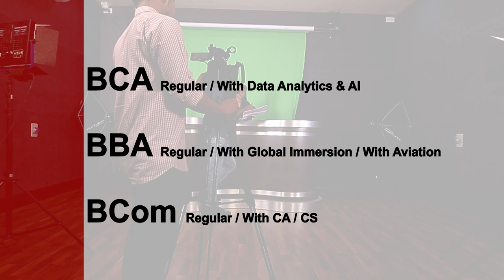St Pauls College | Promo Video | Admissions Open 2020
Online Admissions Open
St Pauls College, Bengaluru

Get free online counselling!

Apply Online! Attend Interview Online! Block your Seat Now!